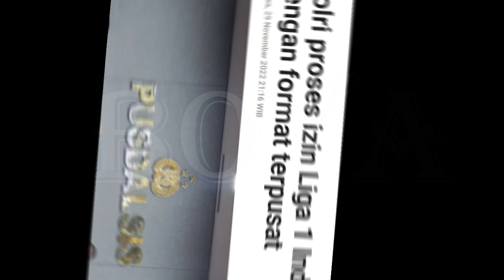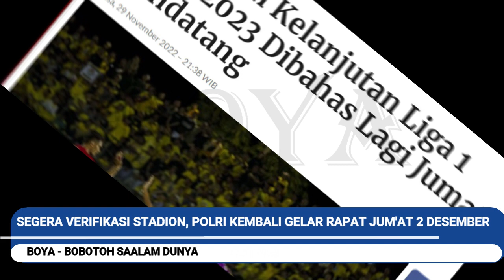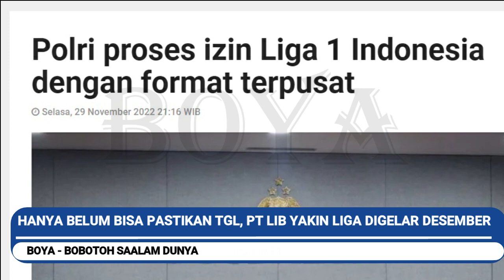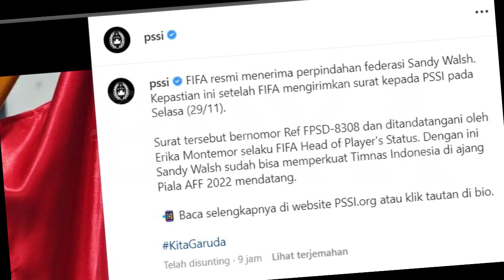TOP 3 30.11.22 Berita Bola Terhangat Hari Ini/PERSIB/BOYA